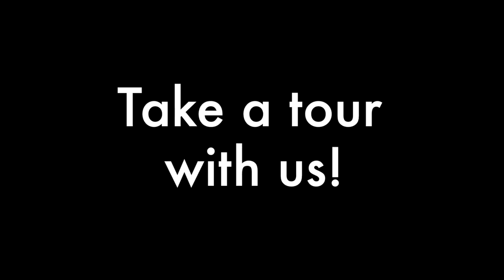Fusion Training Center-Facility Tour